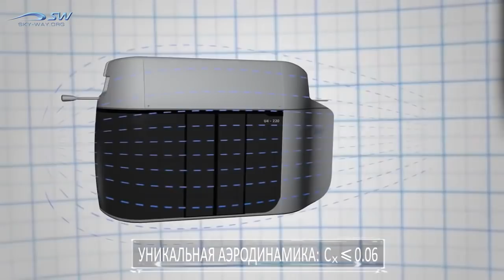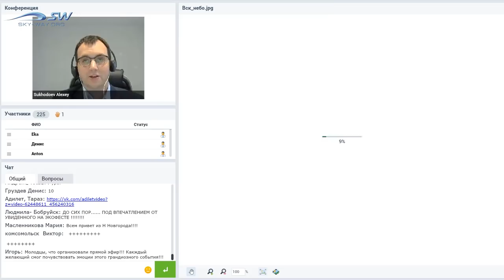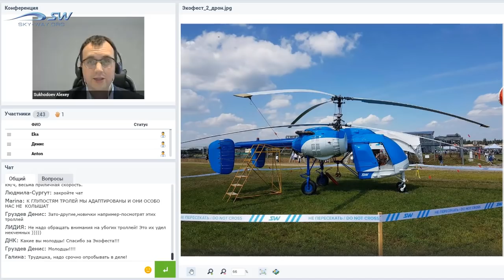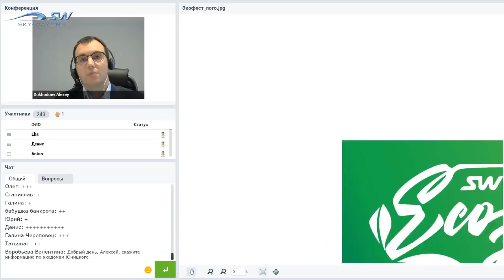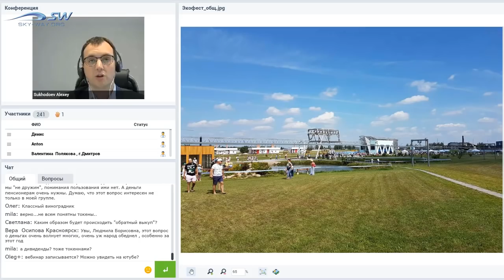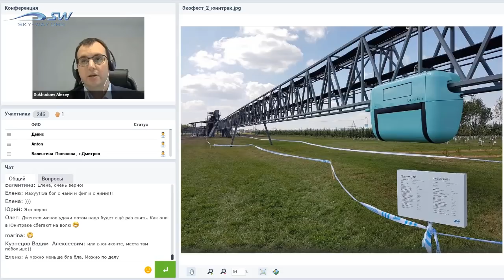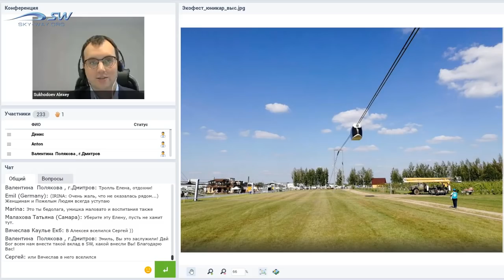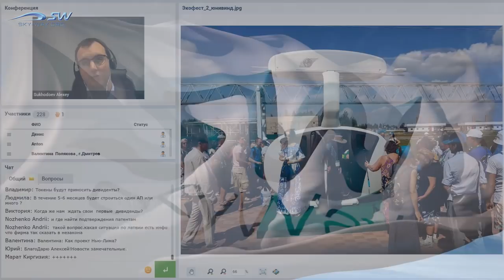НОВОСТИ SKYWAY 15 АВГУСТА 2018